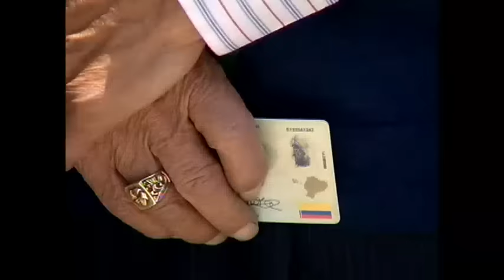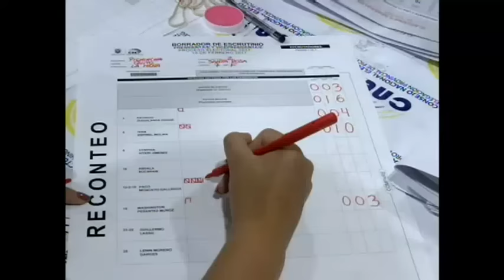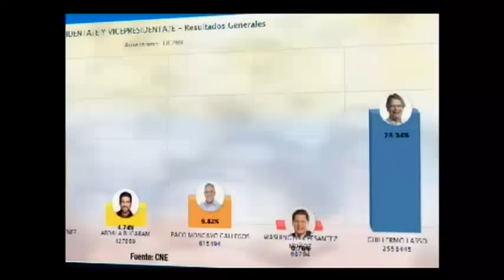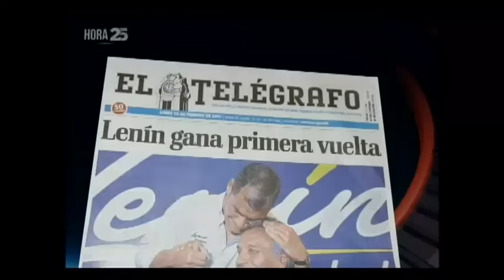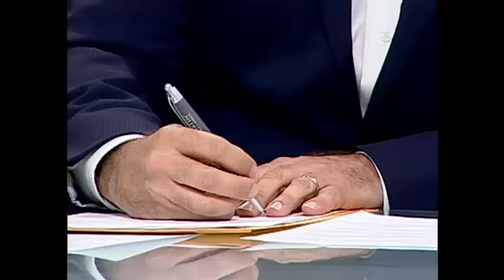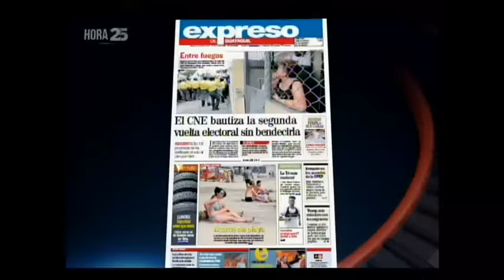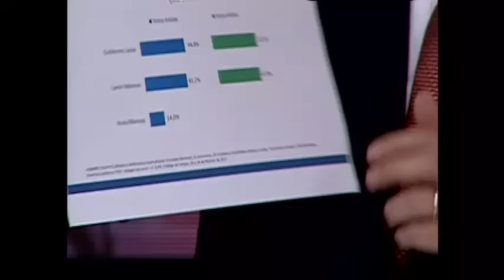Hora25, Una elección, dos realidades